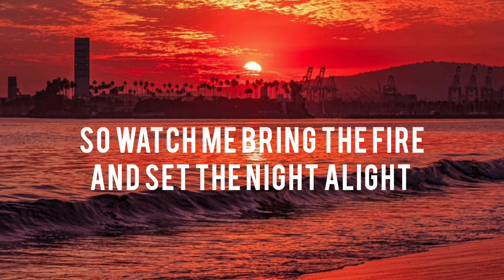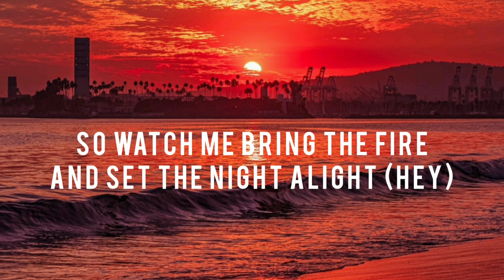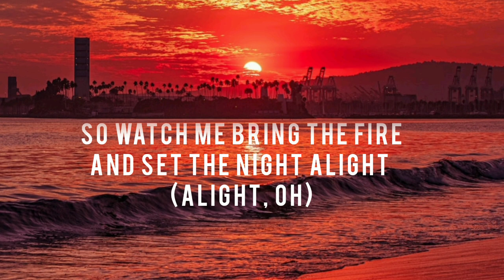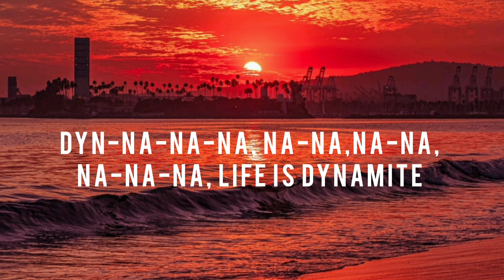BTS (방탄소년단) - Dynamite (Lyrics) | 2022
Lyrics:
Ice tea and a game of ping pong, huh
Let's go
Dy-na-na-na, na-na, na-na-na, na-na-na, life is dynamite
So I'ma light it up like dynamite (this is ah)